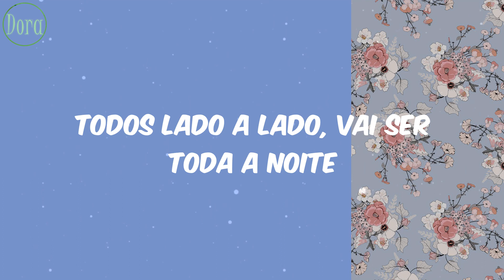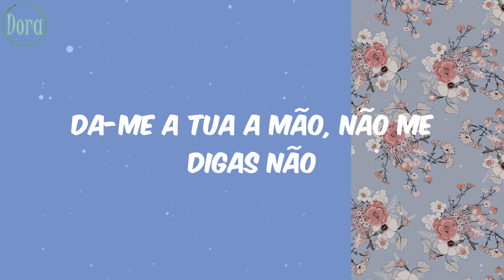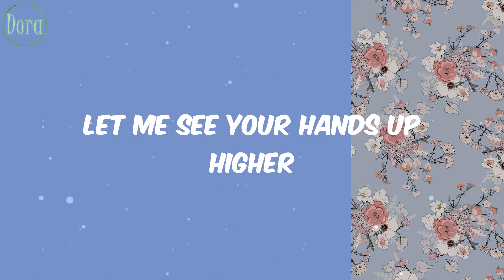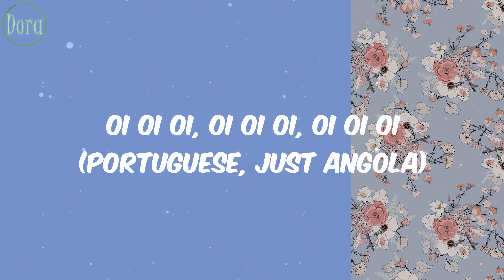Lucenzo - Vem Dancar Kuduro (Letra)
Letra Lyrics Vem Dancar Kuduro Lucenzo

Lyrics/Letras:
Trans-Atlantic champion Big Ali
New York City
Lucenzo
Here we go
Soul clap, soul clap
Soul clap
Let's go
Ladies dale, fellas dale
Latino, por el mundo
Kuduro
Oi oi oi, oi oi oi oi
Vem para quebrar kuduro, vamos dançar kuduro
Seja morena ou loira, vem balançar kuduro
Oi oi oi
Vem dançar comigo, seguindo este ritmo
Quero ver balançar
Todos lado a lado, vai ser toda a noite
Vem dançar até cansar
Mexe kuduro
Balança que é uma loucura
Morena vem ao meu lado
Ninguém vai ficar parado
Quero ver mexer kuduro
Ninguém vai ficar parado oh
Seja morena ou loira, vem balançar kuduro oi oi oi
Vem vem vem sabes bem bem que é só dançar
Kuduro está no ar
Da-me a tua a mão, não me digas não
Vem dançar
Que ninguém vai parar
Mexe kuduro
Party people report to the floor
Big Ali New York City (yes)
Lucenzo (yes)
Let's go
Sube las manos, hands up now, get them up now
This Portuguese lullaby
Let me see your hands up higher
Mujeres bailá, fiesta all night
This gonna kick like Judo (let's go)
Go to numero uno (let's go)
Latino (what?)
First they know kuduro
Oi oi oi, oi oi oi oi (hands up now, get 'em up now)
Oi oi oi, oi oi oi (let's go, Lucenzo)
Vem dançar kuduro (Big Ali, New York City)
Oi oi oi, oi oi oi, oi oi oi (Portuguese, just Angola)
Kuduro